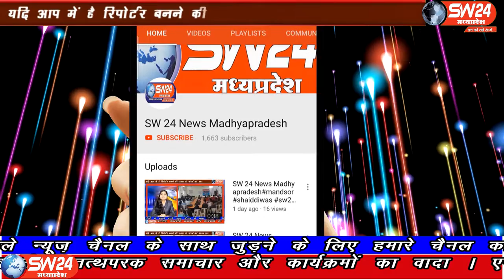SW 24 News Madhyapradesh#indore#29.05.2020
sw sw24news sw24newsmadhyapradesh livenews news24इदौर में स्वस्थ विभाग और जिला प्रशासन ने 110 कोरोना मरीजों को पूर्ण रूप से स्वस्थ होने के पश्चात अरविंद हॉस्पिटल इंदौर से डिस्चार्ज किया गया इस अवसर पर एसडब्ल्यू 24 की टीम ने अरविंद हॉस्पिटल के जनरल मैनेजर राजीव सिंह से विशेष चर्चा की
इंदौर से राकेश सच्चर के साथ मंथन सेन की रिपोर्ट